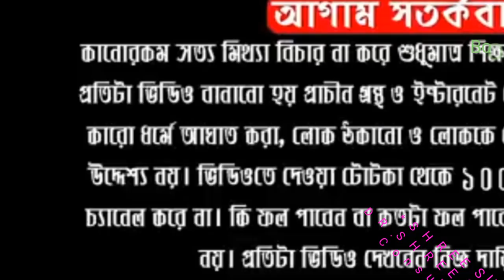Aaj ker Rashifal।11 June 2019।আজকের রাশিফল।Daily Rashifal। today horoscope | by DR SHREE SUBRATA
Aaj ker Rashifal । 11 June 2019 ।আজকের রাশিফল । Daily Rashifal । Dainik Rashifal today horoscope || by DR SHREE SUBRATA।

Shree Subrata,# astrological CONSULTANCY,bangla rashifal daily,rashifal bangla 2019,

Follow Me,